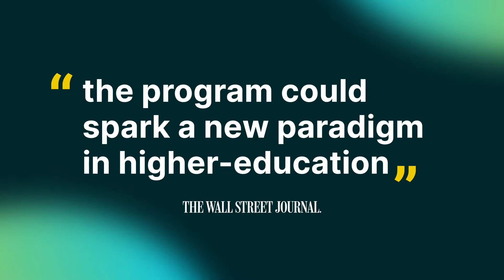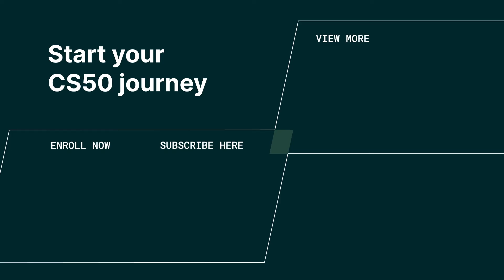Harvard CS50: Intro to Computer Science | Program Spotlight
This is CS50.

Harvard CS50: Introduction to Computer Science has been taken by over 5 million people online through edX. Find out what makes this course so incredibly popular, and how you can use it as a launchpad for your career.

CS50 is more than a class — it's a new way of thinking. Learn to problem-solve through a programmatic lens with renowned Professor David J. Malan, and discover how computer science helps shape the world of tomorrow. No prior coding experience required.

edX is the education movement for restless learners. We’ve brought together over 40 million learners, the majority of top-ranked universities in the world, and industry-leading companies onto one global online learning platform that supports learners at every stage. And we’re not stopping there—we’re relentlessly pursuing our vision of a world where every learner can access education to unlock their potential, without the barriers of cost or location.